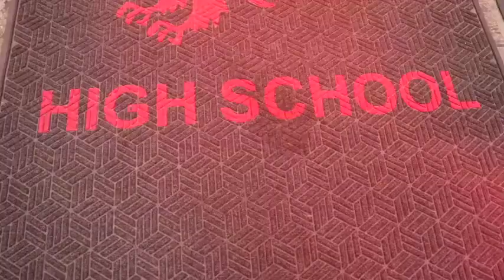Daily Newscast - 11.25.19 - S2.50